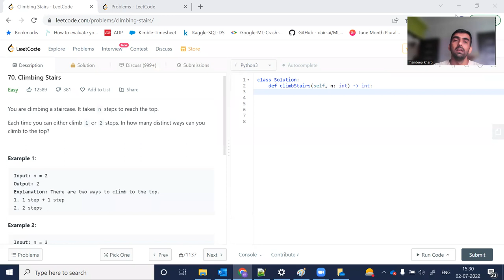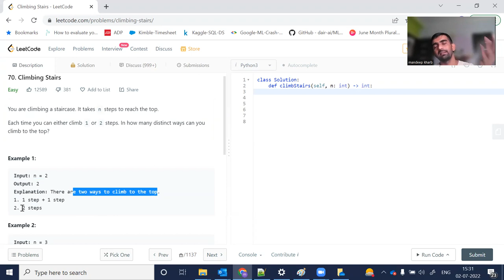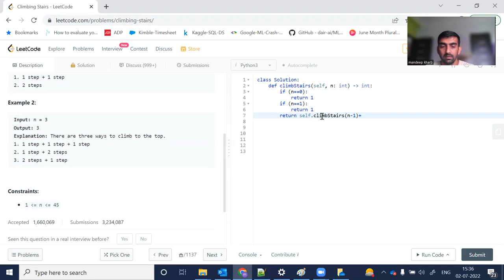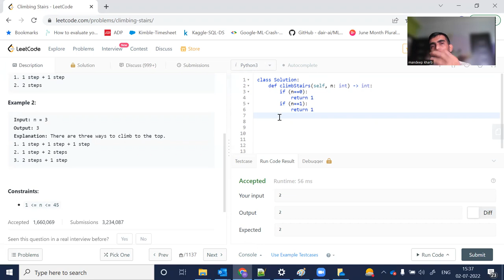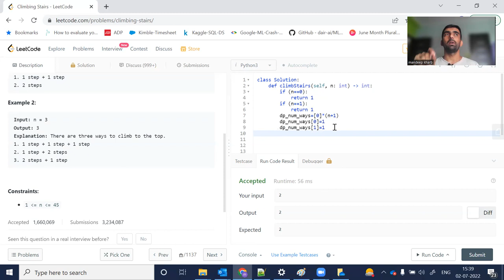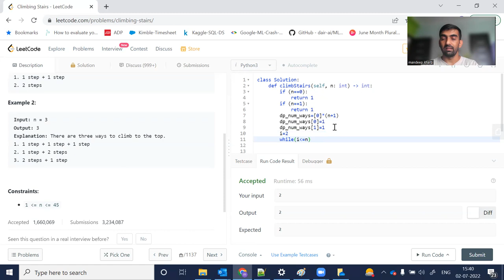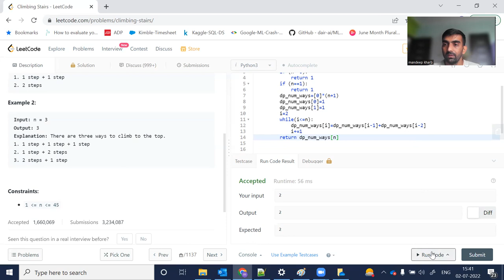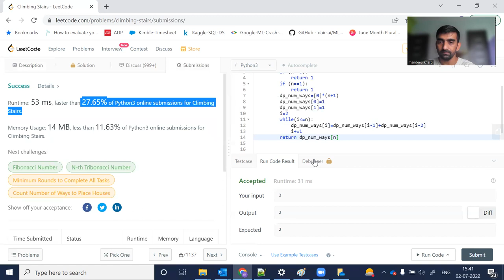Climbing Stairs | Coding Problem Solved Using Dynamic Programming | LeetCode -70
You are climbing a staircase. It takes n steps to reach the top.

Each time you can either climb 1 or 2 steps. In how many distinct ways can you climb to the top?

Example-1

Input: n = 2
Output: 2
Explanation: There are two ways to climb to the top.
1. 1 step + 1 step
2. 2 steps